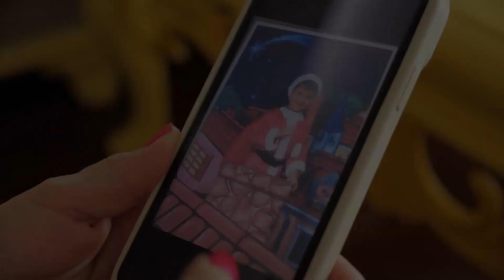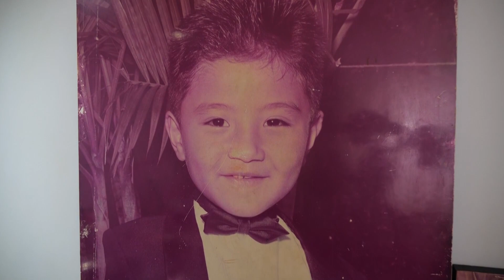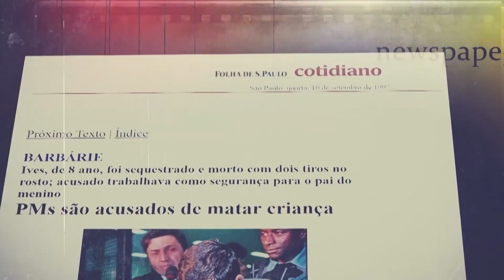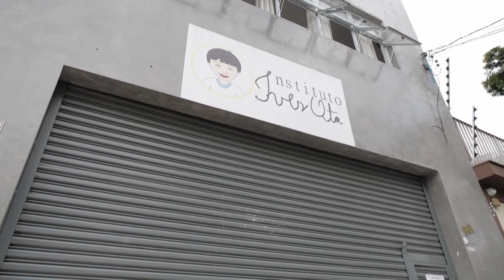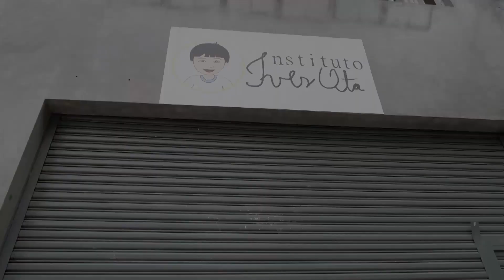SOBRE[VIVER]: Perdão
Hoje, você vai acompanhar o relato de uma família que passou por uma situação muito dolorosa. Conheça agora a primeira parte da história de Keiko Ota.

É rápido, fácil e sem custo algum!

Exibido na TV Novo Tempo de segunda a sexta às 16:00.